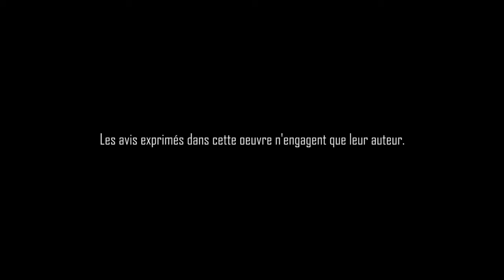Engagez-vous! Arts Plastiques 3èmes : George Floyd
Les avis tenus dans cette oeuvre n'engagent que leur auteur.
Une réalisation d'une élève de 3ème provenant de la séquence sur l'art engagé en cours d'Arts Plastiques dont l'objectif est de traiter d'un avis personnel sur un sujet d'actualité en usant de moyens adaptés.